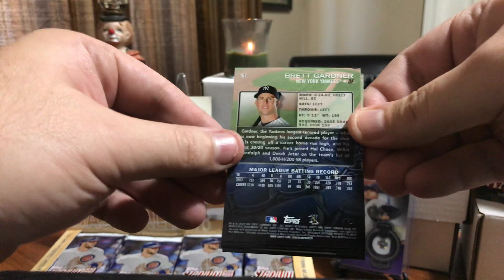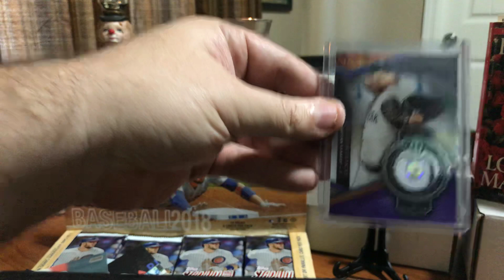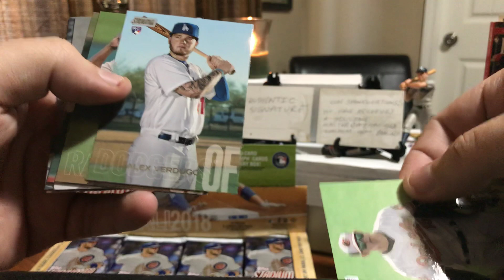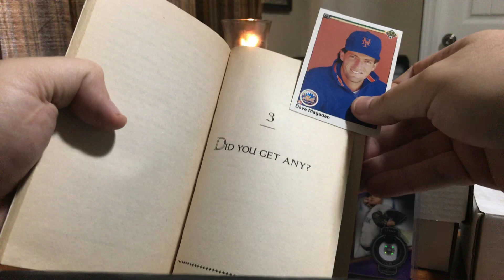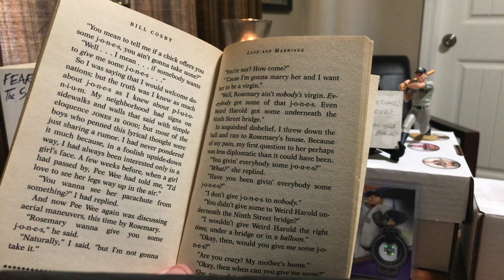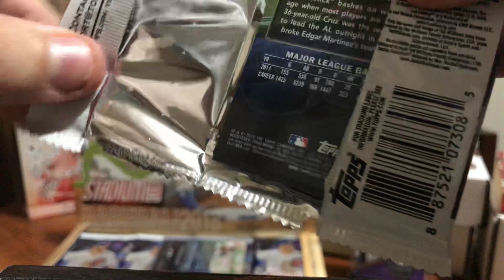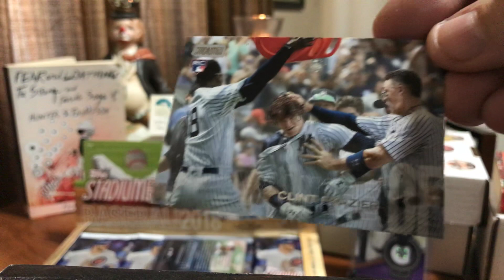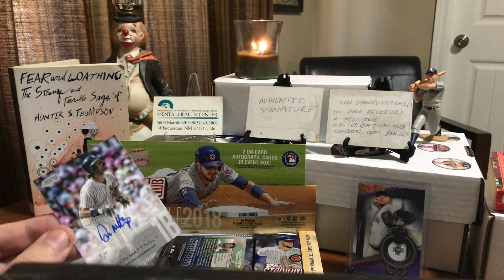ASMR reading from Bill Cosby's book 🎙 New York Yankees legend autograph pulled LIVE jones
I had to stop opening packs while I was ahead, I'm a New York Yankees fan!
With only the top three (3) packs opened, got an Aaron Judge, Clint Frazier RC, Gary Sanchez, Brett Gardner, & got my two guaranteed autos, one a rookie... one DON F'N MATTINGLY!!!

RELAX...      it_cummif a_egg